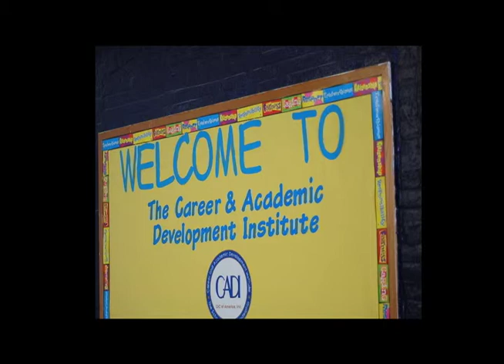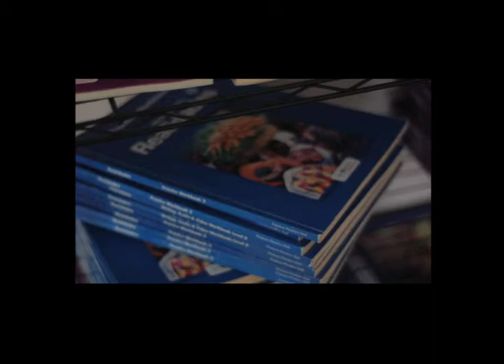CADI Makes a Difference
CADI Makes a Difference- Multimedia Storytelling assignment by Gennie DePass- Professor Neil Harner |Tuesday & Thursday| Fall 2012